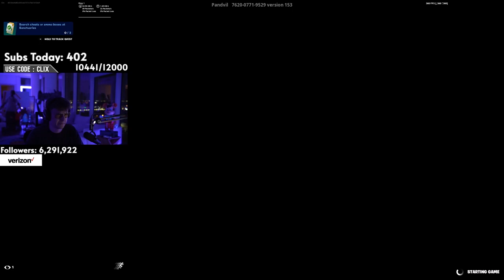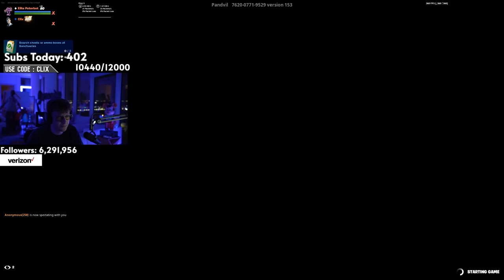CLIX & KHANDA *FREAKS OUT* After Going Against Fake PETERBOT in 10k BOXFIGHT Tournament! (Fortnite )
CLIX & KHANDA FREAK OUT After Going Against Fake PETERBOT in 10k BOXFIGHT Tournament! (Fortnite Moments)

fortnite moments
fortnite focus
fortnite funny
SCOPED
unknown army
tfue
ninja
hunting rifle
chug jug
mongraal